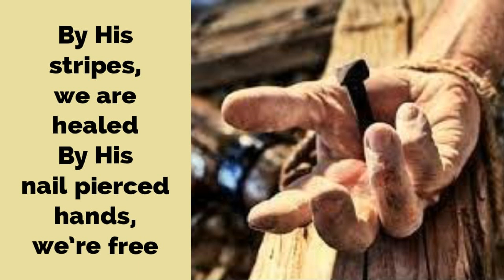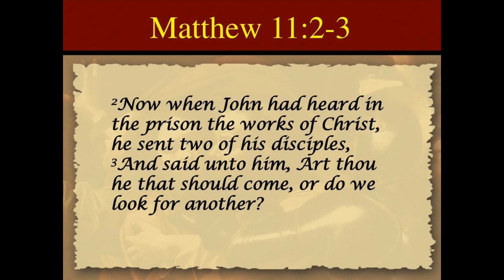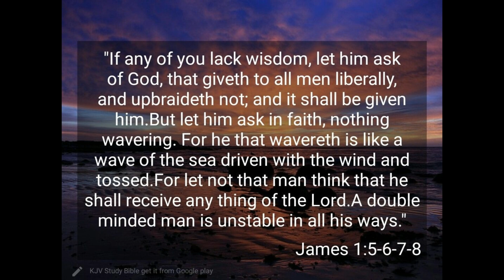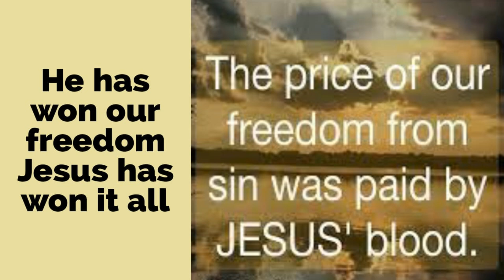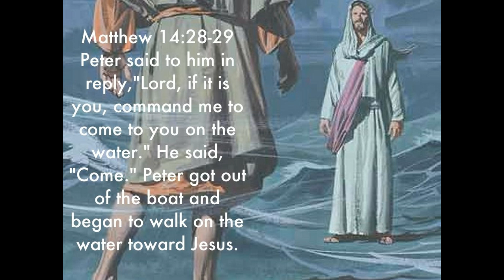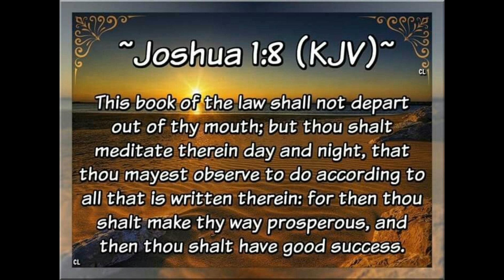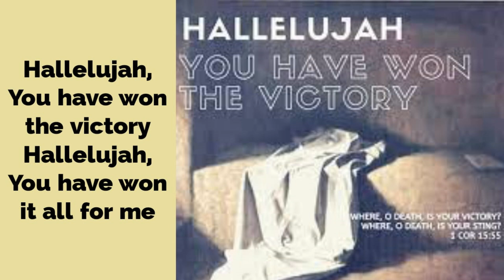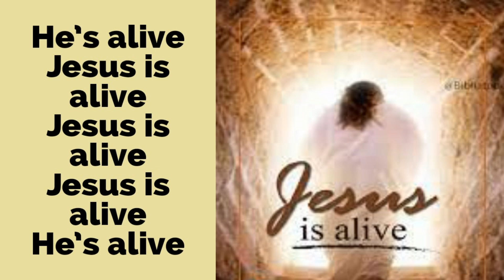The Anthem - Worship - Healing - Deliverance Session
6th April 2021

We acknowledge the song in this video
The Anthem (Full Song) (Live)
Planetshakers

[Merlin] FUGA Aggregation
Our content doesn't oppose medical advice. Seeking proper care and adhering to prescribed treatments are vital. We don't advocate ignoring expert opinions of healthcare professionals. God's will is for us all to live a healthy life and we acknowledge the vital role of both medicine and spiritual faith in promoting overall well-being. Our content doesn't oppose medical advice. Seeking proper care and adhering to prescribed treatments are vital. We don't advocate ignoring expert opinions of healthcare professionals. God's will is for us all to live a healthy life and we acknowledge the vital role of both medicine and spiritual faith in promoting overall well-being.